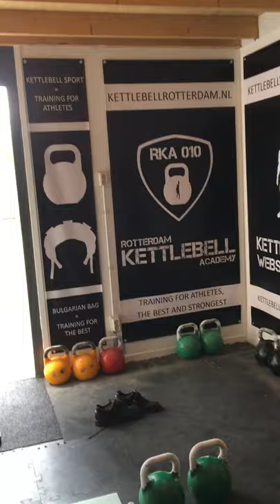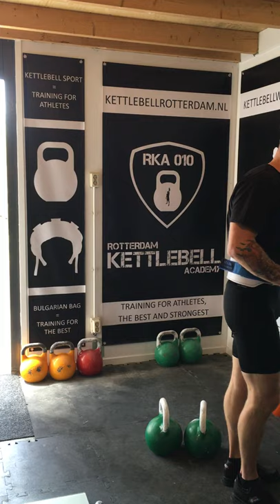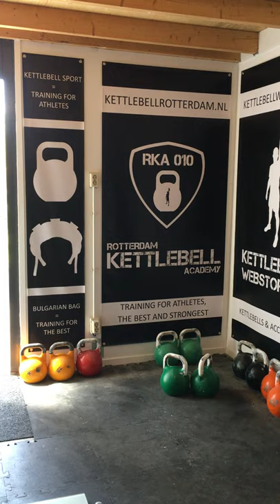WKSF Online World Cup 2020 - Master - Longcycle - Barry Andre - 2x24kg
MasterMale_LongCycle_AndreBarry